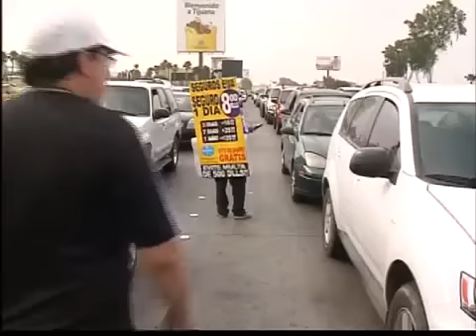Restablecen el flujo de carros en la garita San Ysidro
Después del derrumbe de una plataforma de construcción sobre varios automóviles que causara varios heridos, la garita de San Ysidro fue completamente cerrada ocasionando tráfico en Tijuana y filas de espera en la garita de Otay de varias horas.